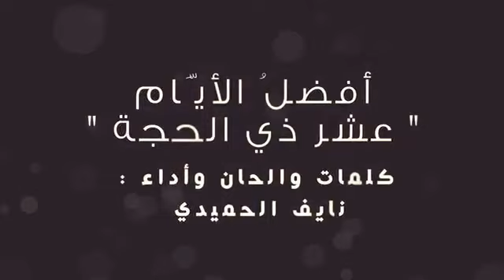ها قد دنت عشر مباركة على ** أَهل التقى والبر والإحسان ## هي أَفضل الأيام في الدنيا فكن ** فيها مجدا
ها قد دنت عشر مباركة على ** أَهل التقى والبر والإحسان

هي أَفضل الأيام في الدنيا فكن ** فيها مجدا واستبق لجنان

استقبلوها بالعبادة واغنموا ** فضل الإِلـٰه الواحد الديان